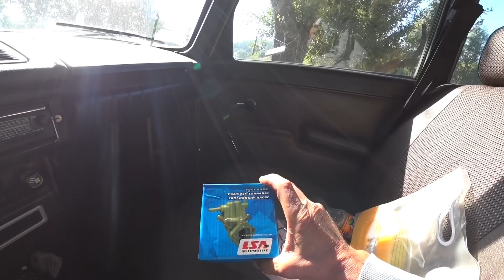ЧТО СЛУЧИЛОСЬ?.. / Строим загородный дом